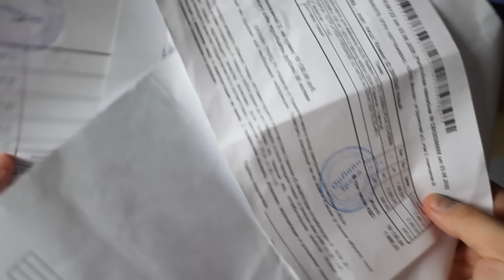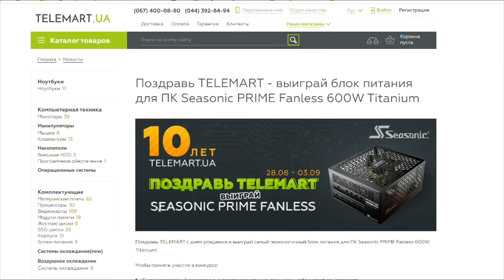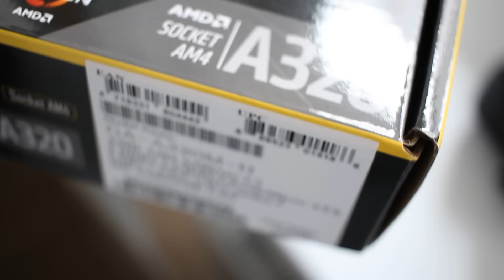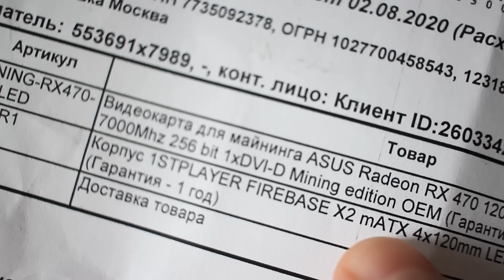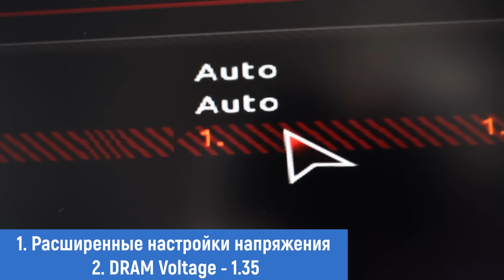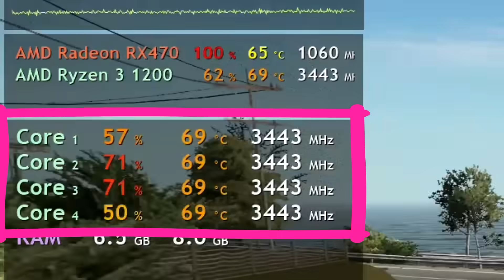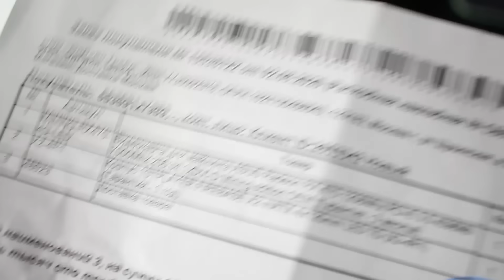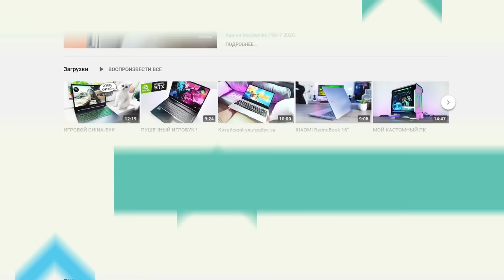ПК ДЛЯ ТЕБЯ #1 ❤️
💲 Цены на железо ПК на Е-каталог:
1. AMD Ryzen 3 1200
2. Мат плата Gigabyte GA-A320M-H
3. Видеокарта ASUS RX470 4GB
4. Кулер на процDeepcool Gamma Archer
5. Память Crucial DDR4 2400 2 x 4GB
7. Корпус 1st Player X2-R1

💲 Цены на железо ПК в Телемарте:
1. AMD Ryzen 3 1200 AF
2. Мат плата Gigabyte GA-A320M-H
3. Видеокарта ASUS RX470 4GB - надо искать
4. Кулер на проц Deepcool THETA
5. Память Crucial DDR4 2400 2 x 4GB
7. Корпус 1st Player X2-R1